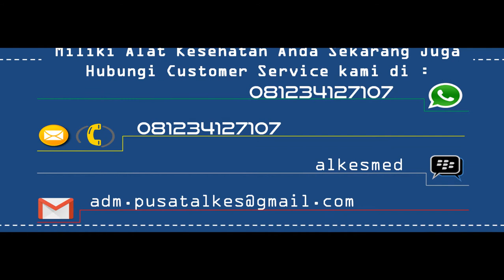Celana dalam hernia, by PusatAlkescom, 081234127107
Celana dalam hernia by PusatAlkesCom adalah celana dalam yang dikhususkan untuk penderita Hernia atau Turun Berok. Dibuat dari kain khusus yang nyaman bagi penderita penyakit hernia dan mencegah turunnya usus lebih jauh.

Kini anda tidak perlu repot atau bingung untuk memesan Celana dalam hernia, cukup hubungi CS PusatAlkesCom, Celana dalam hernia akan langsung kami kirim ke alamat anda.

PERHATIAN!!! : Cantumkan ukuran anda pada catatan khusus pada saat pemesanan

Untuk pemesanan hubungi :
BBM : alkesmed

Harga dari 82.000 menjadi 74.000

Kelebihan Celana Hernia :
• Kain Celana Dalam yang Nyaman untuk Bergerak
• Desain Celana Dalam Hernia khusus untuk mencegah Turunnya Usus/Hernia
• Cocok Digunakan Olahragawan, Penderita Hernia, maupun Sehari-hari
• Harga Terjangkau
• Berbagai Ukuran Tersedia

Celana Dalam Hernia terdiri dari :
• Celana Dalam Hernia
• Box Celana Dalam Hernia

Untuk pemesanan hubungi :
BBM : alkesmed